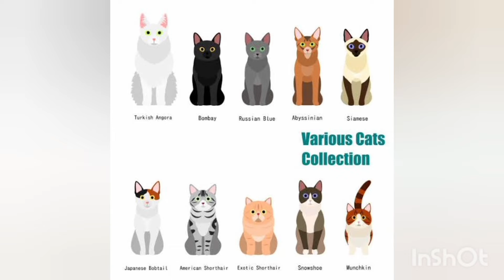Huraira- kutty story & heading/ குட்டி கதை & தலைப்பு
ஹுரைரா சேனலின் பயன் என்ன? எதற்காக துவங்கப்பட்டது எப்படி துவங்கப்பட்டது?
 பூனைகள் வளர்ப்பவர்கள் தமிழில் சுலபமாக தெரிந்து கொள்ள நம்பர் ஒன் சேனலாக மாற இருக்கிறது.
இனி வர இருக்கிற தலைப்புகள் பற்றி ஒரு சின்ன முன்னோட்டம்